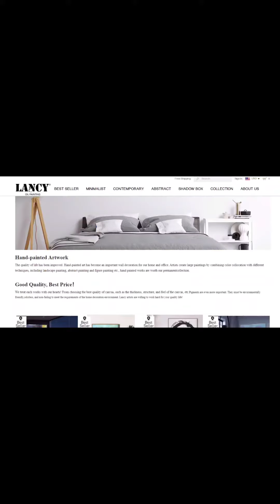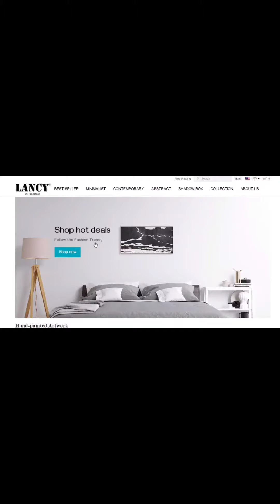Modern canvas mural art, hand-painted oil painting by Xiao Zou Ju, living room decoration painting.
Pure hand-painted Xiao Zou Ju home art decoration oil painting Lancy oil painting for best home wall decor of large canvas art. Lancy is a professional original artwork supplier. We provide decorative wall art painting, abstract wall art decor, modern oil painting. We own two big factories. Welcome to consult me for details and business cooperation!